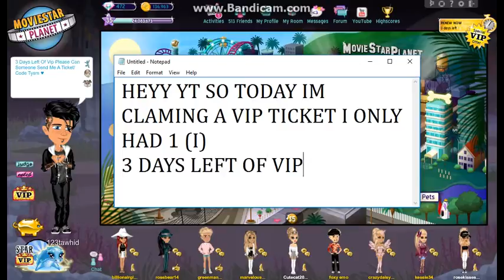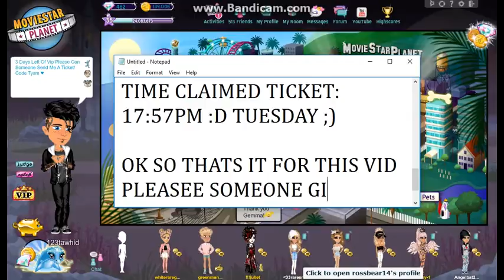Claiming Another Vip Ticket!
♥ I NEED VIP PLS CAN SOMEONE GIVE ME A CODE ;-; ♥
Uk-123tawhid
Uk (Backup)-123tawheed
Ca-123tawhid Uk
Us-123tawhid
ie-123tawhid
( I Have Acc's On Every Server Of Msp All Named 123tawhid Uk )